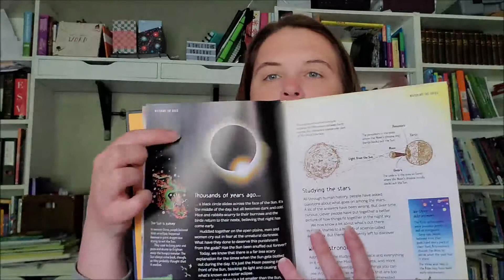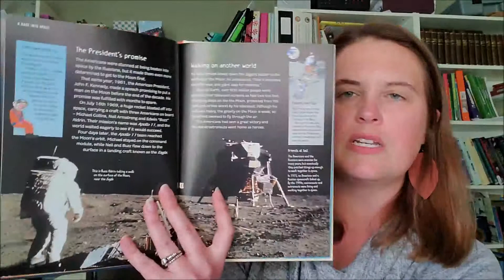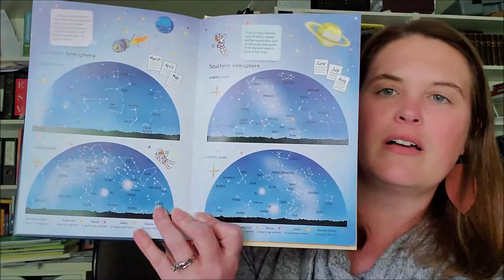Story of Astronomy and Space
You can find this title and more at ashleighusbornebooks.com
This is a wonderful story of astronomy and space. There's a little bit of history and a lot of science. Even though this is a nonfiction title it reads more like a chapter book.